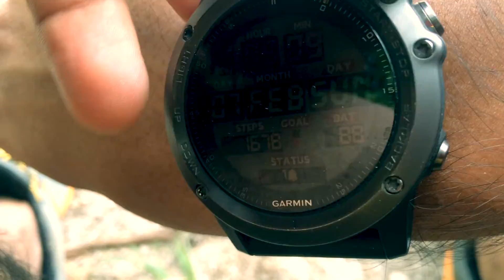Trail running Tabur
A quick preview of my normal weekdays hike up the Tabur West